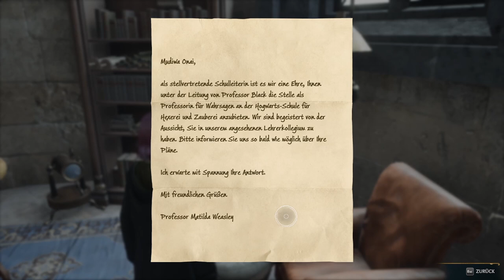HOGWARTS LEGACY #07 🧙 Erkundungstour durch das Schloss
Hogwarts Legacy Part 7 Erkundungstour durch das Schloss